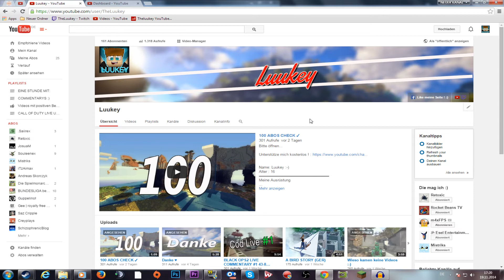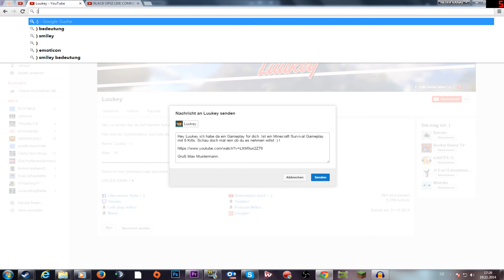WERBUNG FÜR DICH !!! ICH BRAUCHE GAMEPLAYS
Bitte öffnen...

Name: Luukey :-)
Alter :  16
Meine Ausrüstung

Aufnahmegerät : Elgato game capture

Monitor : HP W2207

Maus : Logitech G300

Mikro : Blue yeti und Rode Podcaster

VIELEN DANK ! ♥

- Luukey